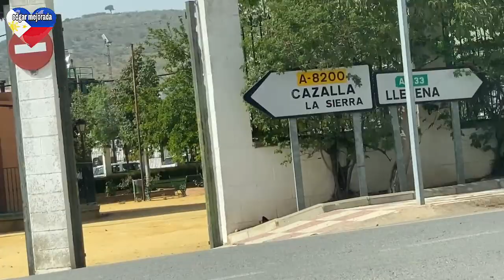Mabuting Estudiante kaya hindi tinitipid may lahi daw ako?!😂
Date Published April 10,2023
Ganon po ang realidad hindi po talaga kami kuripot sa pag paaral.
pwede po pindutin ang iba pang mga video sa ibaba na yan at sa aking playlist pwede din po pumili ng mga video kita kita tayo sa sunod na video.
DAGHAN KAAYONG SALAMATSSS.

Ang aking Facebook.
Facebook Accnt. Edgar Calipes Mejorada
Facebook Page. Edgar enggan